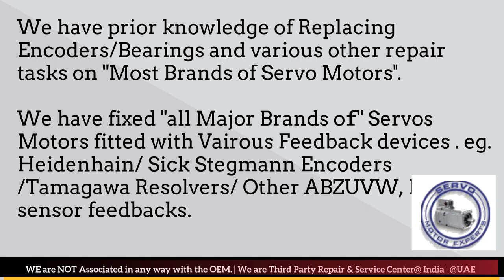Servo Motor - Drive & Encoder Repair Locally in India | Encoder Install, Align, Adjust